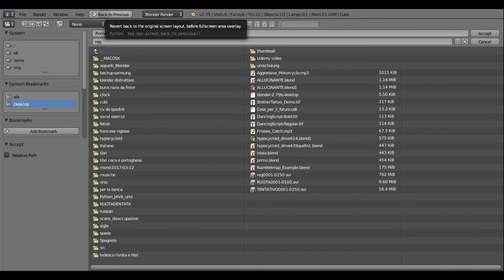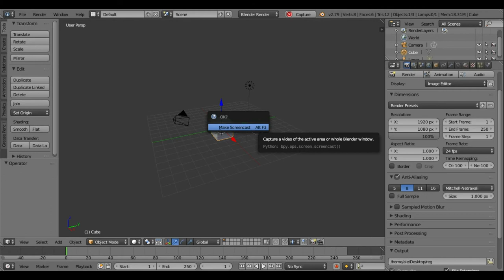Tutorial 1: registrare immagini con Blender